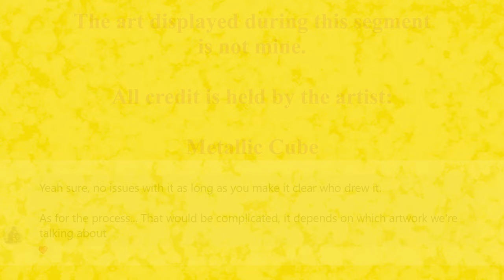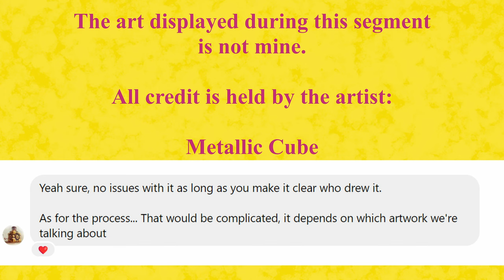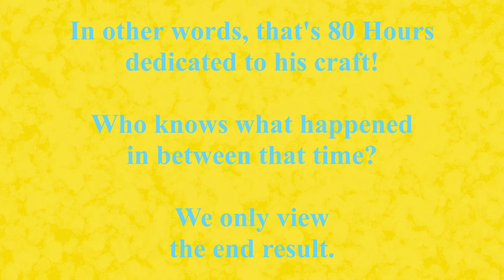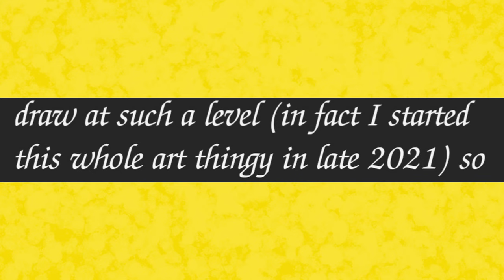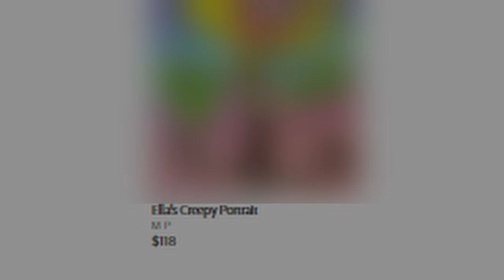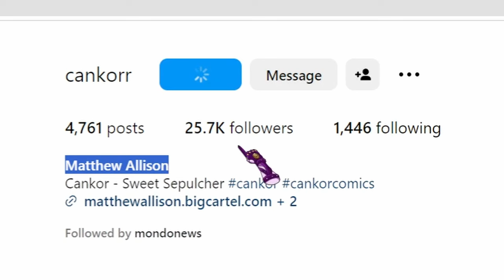Teacher Steals Artwork from Students | The Art of Metallic Cube | First Look at Wicked Movie Poster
Art News (02/16/2024)
Presented by Oliver Crimson.

If you would like to be featured, then please use ArtNews in the Description/Comments of your Social Media post. Alternatively, you can tag me with the handles represented for each Social Media site.
(Links are provided below.)

00:00 Art News Introduction

Report of the Day Segment (0:09)

Artist Spotlight Segment (1:33)

Artist Featured - Metallic Cube

Please support their art however possible!

All credit and effort was made by the artist mentioned above. I had no part in the creation of their work.

Industry News (Time Stamp: 4:30)